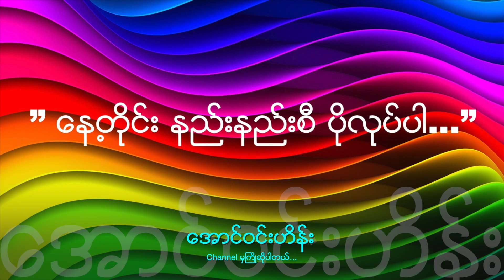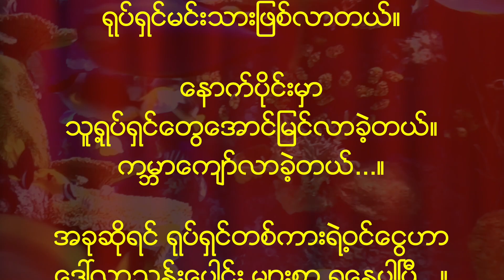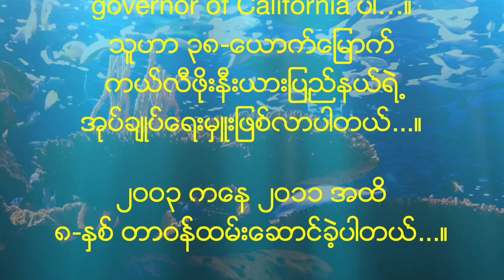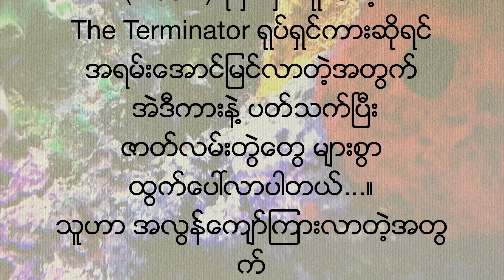” ေန႕တိုင္း နည္းနည္းစီ ပိုလုပ္ပါ…”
” မိုင္ပိုေမာင္းလိုက္ပါ...။
အဲဒီမွာ ကားပိတ္ဆို႔မႈလံုးဝမရွိပါဘူး...” တဲ့။